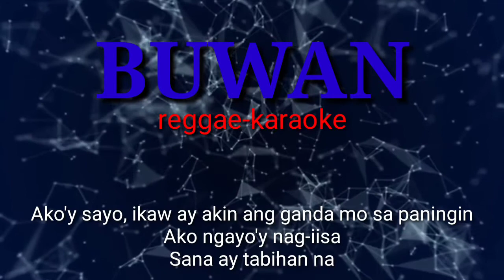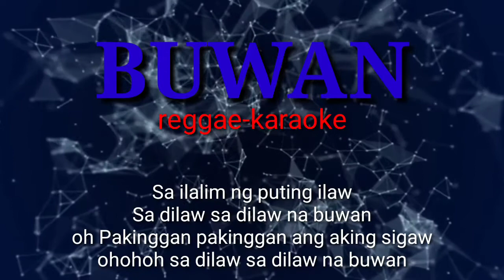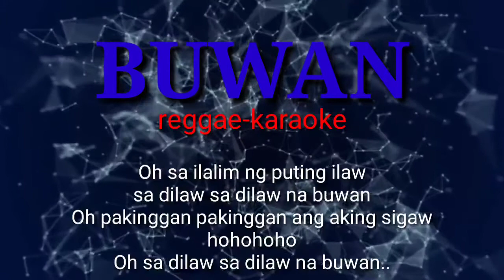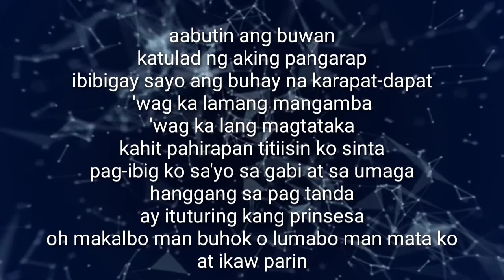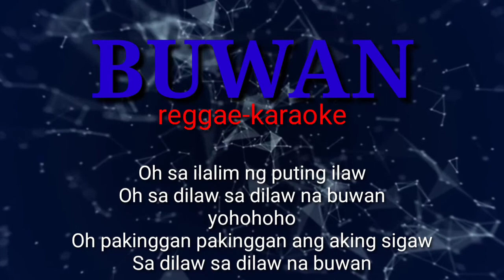BUWAN-JUAN KARLOS-TROPA VIBES REGGAE VERSION-KARAOKE/,INTRUMENTAL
buwan-juan karlos-tropa vibes reggae version-karaoke/,intrumental enjoy!